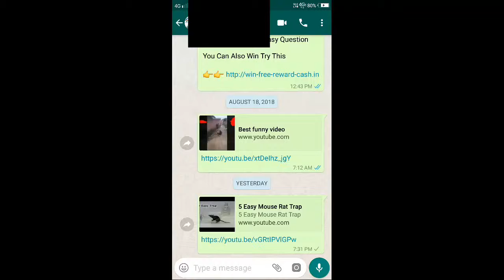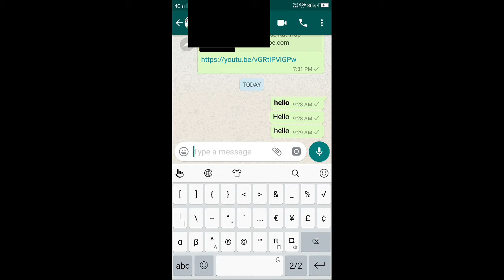NEW STYLE IN WHATSAPP/WHATSAPPৰ নতুন sTyle